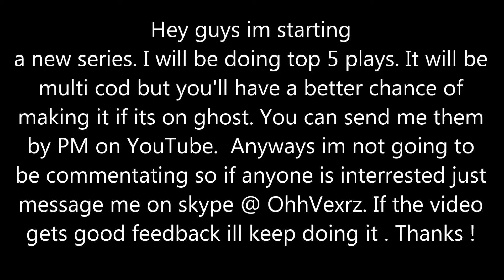New Series Must watch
It all says up above. If you got questions leave them in the comments